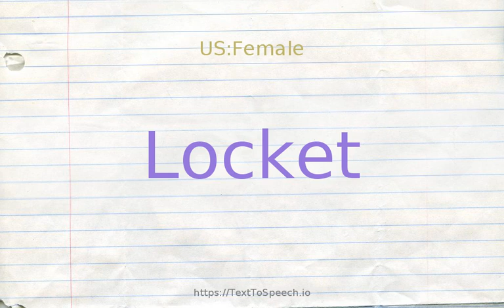How to pronounce locket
Locket definitions:
    (n): a small ornamental case; usually contains a picture or a lock of hair and is worn on a necklace